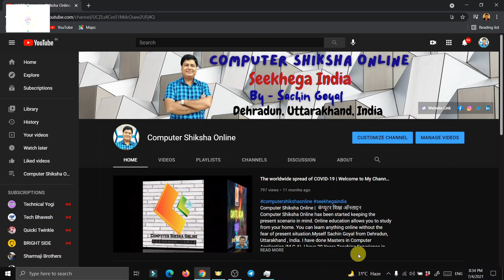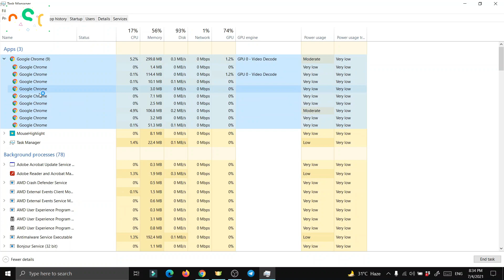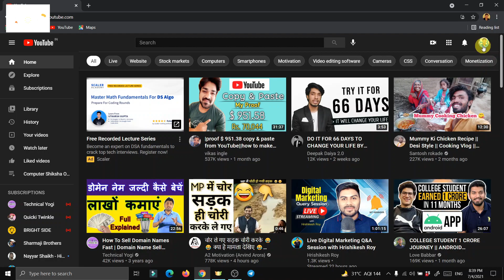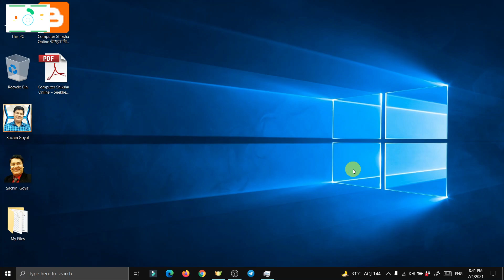Stop Google Chrome Running in the background |Stop Chrome Multiple Processes|Computer Shiksha Online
Guys if you shop online and always want to get best deals and offers

दोस्तों आज के इस वीडियो में सीखेंगे।जब हम गूगल क्रोम ब्राउज़र का यूज़ करते हैं तो बैकग्राउंड में कुछ ऐसी सर्विस चलती रहती है।जिनका हम यूज़ नहीं करते उन सर्विस के चलने की वजह से हमारा मोबाइल या कंप्यूटर स्लो हो जाता है तो आज हम सीखेंगे कि गूगल के बैकग्राउंड सर्विस को कैसे स्टॉप किया जाता है।
अगर आप अपने कंप्यूटर में गूगल ब्राउज़र को क्लोज़ भी कर देते हैं तो भी बैकग्राउंड में ये सर्विस चलती रहती है बैकग्राउंड में जो प्रक्रिया होता है वो आपके सिस्टम के संसाधन को यूज़ करता है और आपके कंप्यूटर को स्लो कर देता है तो आज हम उनको स्टॉप करना सीखेंगे।

सभी को नमस्कार मैं सचिन गोयल अपने यूट्यूब चैनल पर आपका स्वागत करता हूं। चैनल का नाम हा कंप्यूटर शिक्षा ऑनलाइन और हमारा नारा है सेखेगा इंडिया। तो चलिये शुरू करते हैं।

- सभी नवीनतम जानकारी के लिए सभी सोशल मीडिया पर फॉलो करें... @computershikshaonline

Stop Google Chrome Running in the background | Disable Chrome Multiple Processes

GEAR USED

My BO-YA BY-M1 3.5mm

My Tripod For DSLR, Camera
My Big LED Ring Light
My Green Screen
My Digital SLR Camera
My Dell Inspiron 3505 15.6-inch FHD Laptop
My Samsung Galaxy Note10 Lite

I Give the Credit of Respected Owners and thank you so much for providing the data.

Video by MediaLibrary from Pixabay
Video by Bakkaprabhu Uppar from Pixabay
Video by david argueta from Pixabay

Unsplash
Photo by Howard Bouchevereau on Unsplash